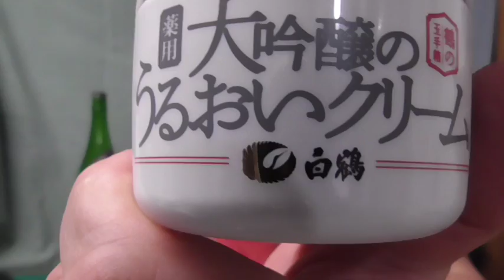新潟佐渡の酒販店が白鶴のうるおいクリームをNo350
お晩酌？でございます。
佐渡伊藤酒店の晩酌一合一餌、きょうも佐渡が島からお送りします。

風呂上がりにひとヌリ、ほんの少しでよくほろがります。クリームというよりはジェルみたいで、この冬も手のガサガサを防いでくれること間違いなし。

・▲▼　地酒に乾杯　佐渡　伊藤酒店
▲▼　　新潟県佐渡市相川大間町６　電話：０２５９－７４－２１２６
▲▼　　当店は、日本海に浮かぶ佐渡が島で、佐渡の酒と新潟県外の純米酒と、うちのカアちゃんの手作り惣菜を提供しております。